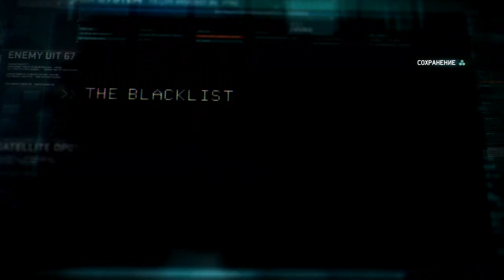Tom Clancy's Splinter Cell: Blacklist #1 (Я вернулся)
Но когда выйдет на Saints row 4 русификация то тогда сыграем в него